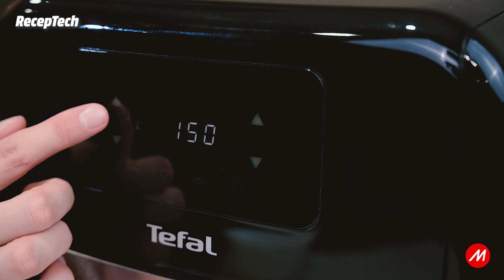HŰSÍTŐ, ISTENI FINOM, KÖNNYŰ CITROMTORTA | RecepTech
🍋 Íme egy isteni finom citromtorta recept, amelyet biztosan imádni fog a család! 😉 Készítsd el otthon te is TEFAL mini forrólevegős sütő OK. mérleg és Kenwood robotgéppel

Videófejezetek:
00:00 - 00:17 Bevezetés
00:18 - 00:49 A piskóta elkészítése
00:50 - 01:07 A krém elkészítése
01:08 - 01:42 A piskóta megtöltése, beborítása a krémmel, díszítés
01:43 - 02:10 Nézd meg további videóinkat is!

, és lapozz bele magazinunkba , hogy soha ne maradj le az újdonságokról, akcióinkról!